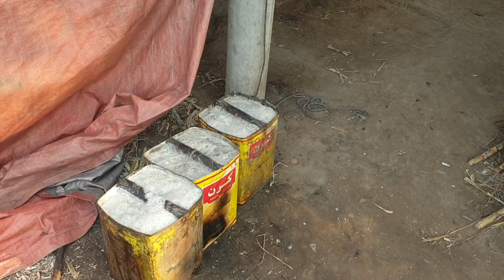taza gurr khany ka maza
taza gurr banwa kay kahia
samny gurr batay dekha